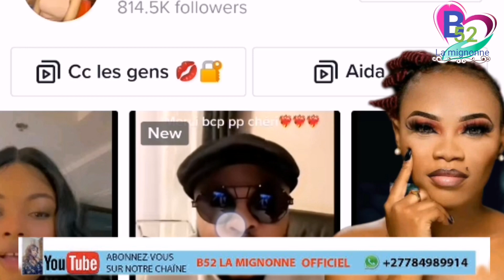INCROYABLE SURPRISE DE JB MPIANA L'ARTISTE AIDA KAPILAS POUR SON ANNIVERSAIRE.